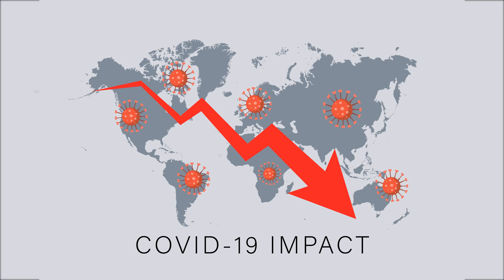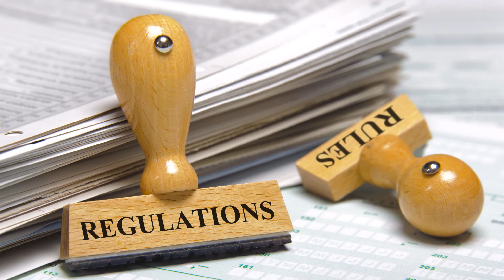Effects of COVID 19 on Aviation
Hello and Welcome to Know Fly Zone

"Effects of COVID-19 on Aviation" is my first aviation news video on this channel. In this video, I analyze and share my views on the impact of COVID-19 on aviation.

Created by Santusht Narula